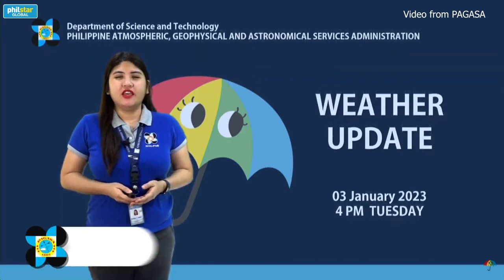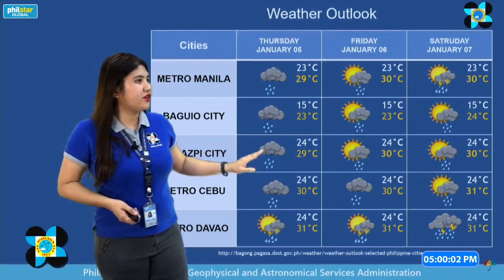PAGASA Weather Update: Low Pressure Area malabo maging bagyo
Hindi inaasahang papasok sa bansa o magiging bagyo ang binabantayang Low Pressure Area (LPA) sa Mindanao, ayon sa PAGASA.

Ganoon pa man, asahan pa rin ang kalat-kalat na pagulan at pagkulog sa bahagi ng Visayas at Mindano dahil sa trough o extension ng LPA.

Video from PAGASA